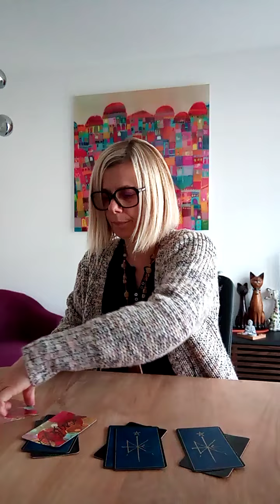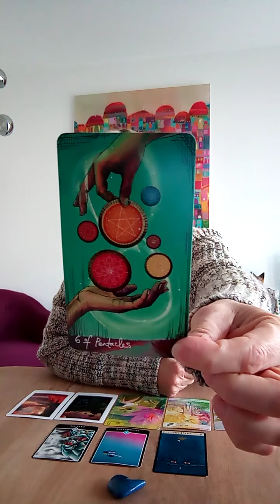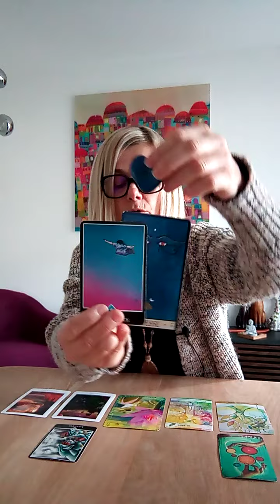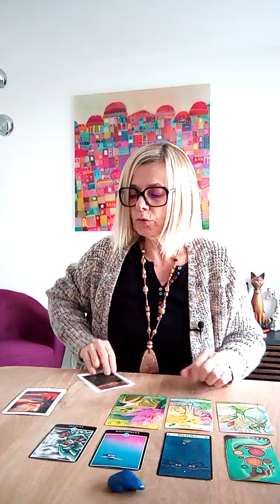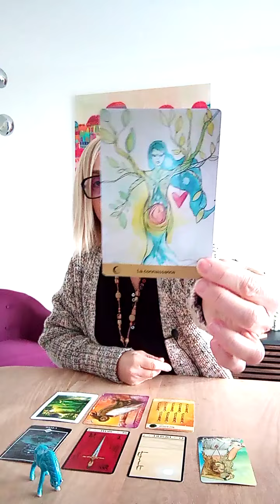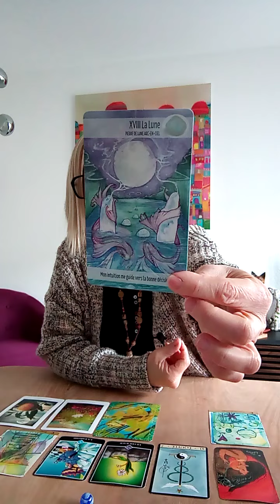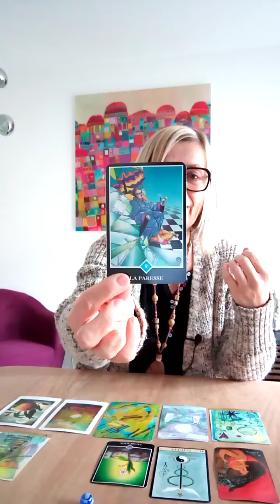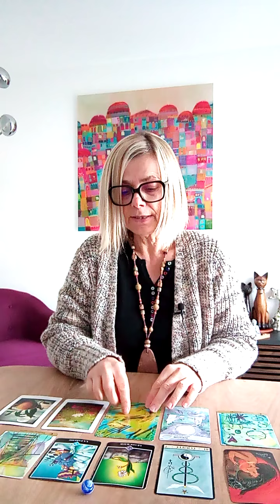GUIDANCE INTEMPORELLE À 3 CHOIX / LECTURE INTUITIVE GÉNÉRALE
Choix n° 1 :   06:48  Coeur Lapis-Lazuli
Choix n° 2 :   17:58  Cheval bleu
Choix n° 3 :   30:07  Bille Bleue

Ces tirages ne peuvent pas parler à tout le monde,

A bientôt,
Je vous embrasse,
Laurence.